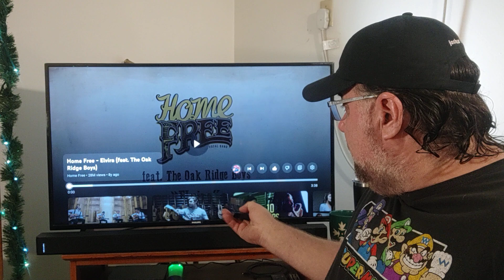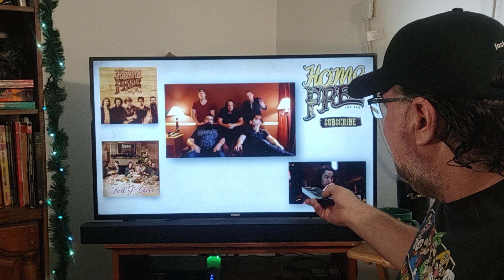"Elvira" by Home Free ft. The Oak Ridge Boys (reaction)HomeFree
follow me on:
Gettr - @Bhorvat72
Truth Social - @chordsandnotes
Rumble - ChordsandNotes